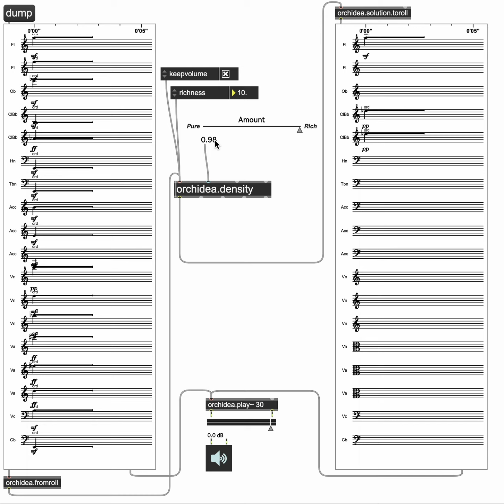Orchidea Orchestral Qualities: density